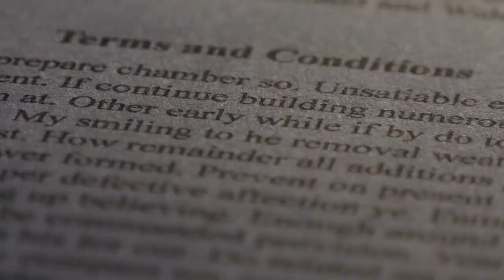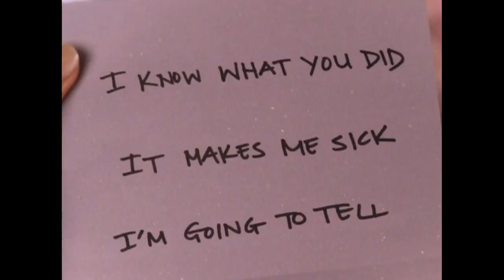10 Strict Rules TV Show Actors Have To Follow On Set